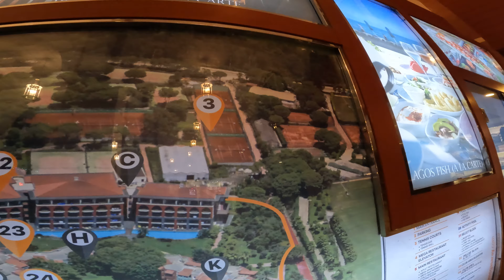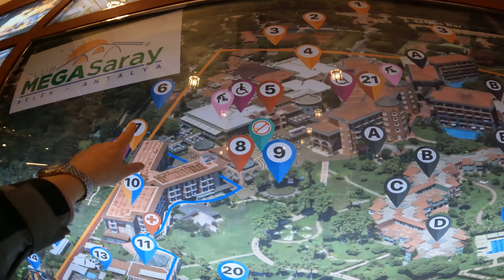4. Прогулка вечером в декабре 2021 по территории отеля Club Mega Saray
Съёмка на GoPro режим SuperView. Случайно переключился, а я не заметив сняла всё видео